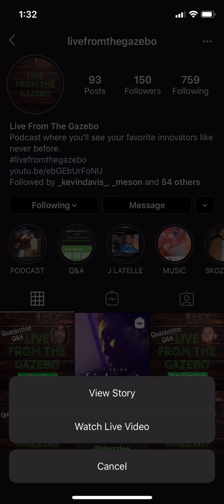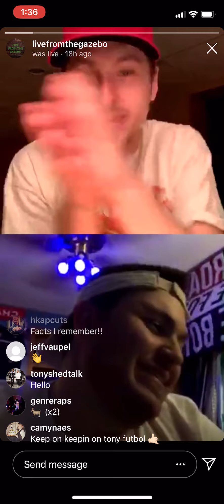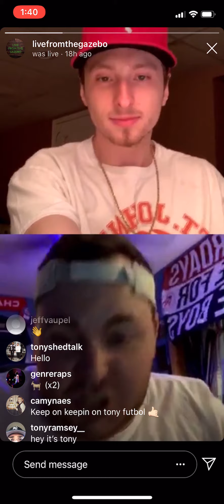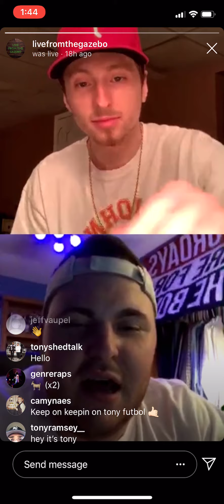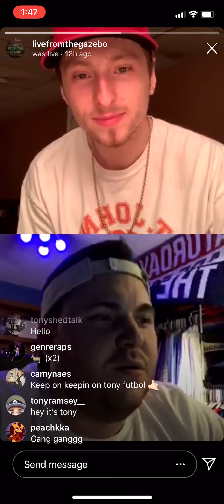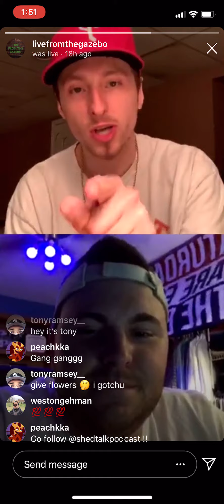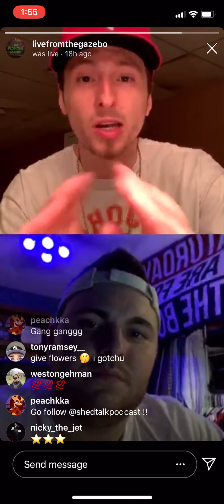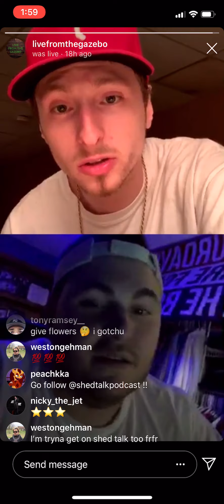TonyShedTalk Joins The Gazebo over IG Live for a Quarantine Q&A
Our good friend Tony, from the Shed Talk Podcast, stops by The Gazebo for a quick conversation on how COVID-19 has impacted his show's creative process, the inspirations behind the podcast, and how the Shed will make an impact moving forward.